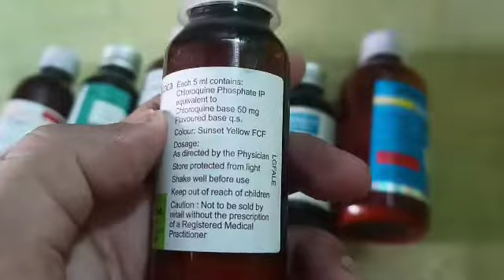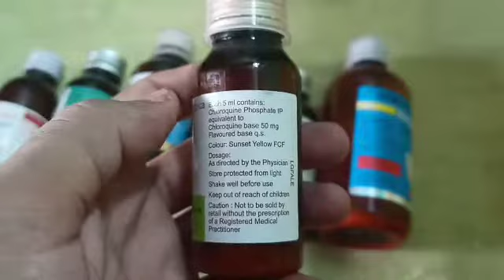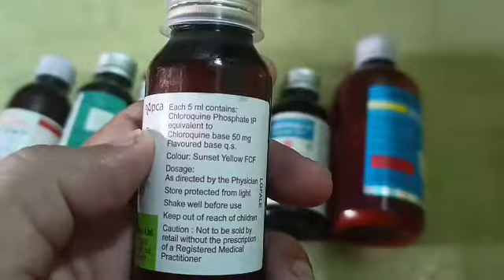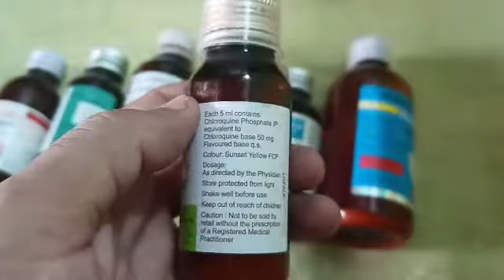Lariago Suspension Benefits uses in Hindi | Lariago Suspension ke fayde in Hindi | Medical Gyan